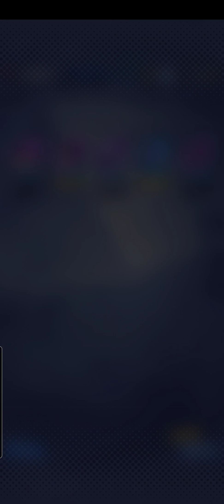dragonball legends - Ticket opening